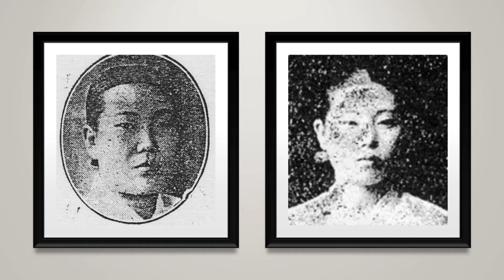경서도소리 선집 03 여창 지름시조 ㅡ 조모란과 김연옥(대금 김계선, 거문고 백낙준, 피리 이병우, 장고 한성준, 이영산홍, 김진명 등)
조모란(趙牧丹, ?-?)

1913년 3월 조산부양성소를 위한 광교기생조합의 연주회 때 금일봉을 기부했고, 일축음반(日蓄音盤)에 서울소리와 서도소리를 취입하였다.
1930년대 배반(盃盤)을 무사히 통과했고, 석경월(石瓊月)·현매옥(玄梅玉)·김월선(金月仙) 등과 함께 활동하였다. 1930년 대 "박연폭포"·"한강수타령"(漢江水打令)·"사발가" 등의 경기민요를, 그리고 김연옥과 병창으로 "아리랑타령"·"개성난봉가"·"방아타령" 등 여러 곡을 음반에 취입했다. 김일순·조국향·한부용처럼 음반에 가곡·가사·시조·잡가·민요를 취입했으며, 빅타음반에 "평양가"(平壤歌)를 취입하였다.
1931년 9월 21~23일 제2회 팔도명창대회 때 출연했고, 『三千里』(1936) 8권 8호에 발표된 "명기 영화사(名妓榮華史): 한성권번"에 소개되었다. 1931~1936년 "개성난봉가"·경기가요(京畿歌謠)·경기속요(京畿俗謠)·"경복궁타령"(景福宮打令)·"경사거리"를 포함한 30여 곡의 민요와 가사(歌詞) "춘면곡"(春眠曲) 등을 방송하기 위해 경성방송국(京城放送局)에 출연하였다.
일제강점기 그녀가 취입한 가곡 화편(花編: 모란은)·환계락(還界樂), 가사(歌詞) "황계사"(黃鷄詞) 등, 그리고 "개성난봉가"·"개성산염불" 등의 민요는 일축(日蓄)조선소리반에 전한다. 김계선·김연옥·김옥엽·한성준과 함께 취입한 "경흥타령"(京興打鈴)·고잡가(古雜歌)·"권주가"(勸酒歌)·"긴아리랑" 등의 여러 민요는 일본 콜럼비아음반에 전한다. 김계선(젓대)·김연옥·한성준(장구)과 함께 취입한 "갈까보다"·경기속요·경기잡가(京畿雜歌)·"긴아리랑"·긴잡가·"베틀가" 등은 일본 빅타음반에 전한다. 그녀가 취입한 "개성염불곡"·계락(界樂)·"관산융마"(關山戎馬) 등은 『조선레코드총목록』에 전한다.

김연옥(金蓮玉, 1900-?)

『朝鮮美人寶鑑』(1918)에 의하면 서울소리의 여류명창이다. 일본축음기상회의 일축음반(日蓄音盤)에 서울소리와 서도소리를 취입했다.
1930년대 배반(盃盤)을 무사히 통과하여 석경월·현매옥·김월선 등과 함께 활동했다. 조모란과 병창으로 "아리랑타령"·"개성난봉가"·"방아타령"·"청춘가" 등을 포함한 여러 민요를 축음기에 취입했으며, 이유색·유운선·박채선 등과 함께 축음기에 가곡·가사·시조·잡가·민요를 취입하였다.
1931년 9월 21~23일 제2회 팔도명창대회 때 출연했고, 그녀가 취입한 "관산융마"(關山戎馬)를 포함한 민요와 여창가곡(女唱歌曲) 우락(羽樂: 한숨은) 등의 여러 곡 및 조모란과 병창으로 취입한 "죽지사"(竹枝詞)·"황계사"(黃鷄詞) 등의 가사는 일축(日蓄)조선소리반에 전한다. 김옥엽·조모란과 함께 취입한 "권주가"(勸酒歌)·"긴아리랑" 등의 수십 곡은 일본 콜럼비아음반에 전한다. 조모란과 함께 김계선의 젓대와 한성준의 장구반주로 취입한 "양유가"(楊柳歌) 등의 여러 곡을 일본 빅타음반에 전하고, 그녀가 취입한 "개성난봉가"를 비롯한 수많은 곡목은 『조선레코드총목록』에 전한다.
1930년대 전반기 경성방송국(京城放送局)에 출연하여 "박물가"(博物歌)·"백화타령"(白花打鈴) 외 수십 곡의 민요를 방송하였다. 1940년대 조선음악협회(朝鮮音樂協會)의 조선악부 소속 조선가무단(朝鮮歌舞團)의 단원으로 박홍도·신영채·신평일 등과 함께 활동하였다.

[네이버 지식백과] 조모란 [趙牧丹] (한겨레음악대사전, 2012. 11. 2., 송방송)
[네이버 지식백과] 김연옥 [金蓮玉] (한겨레음악대사전, 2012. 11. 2., 송방송)